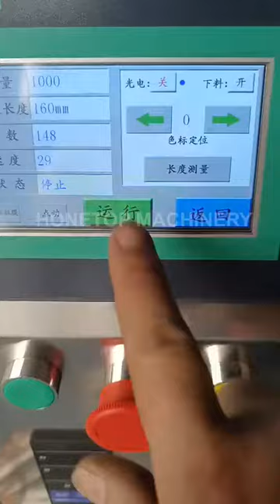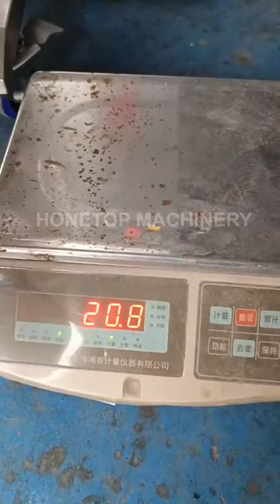Liquid stick packing machine HTL-400Y